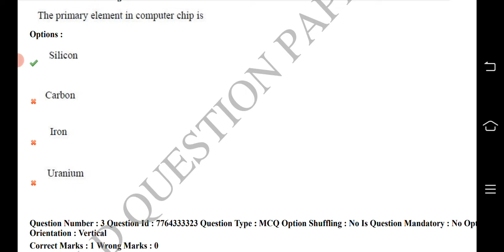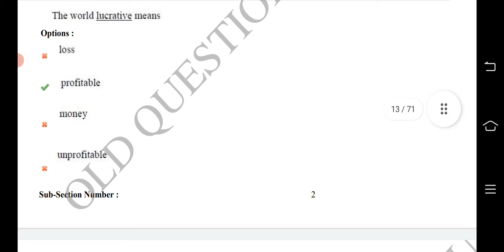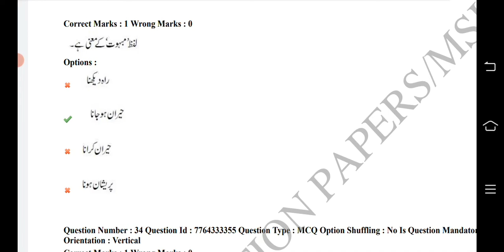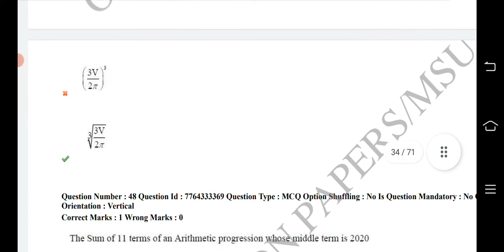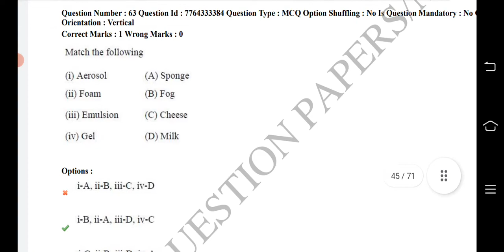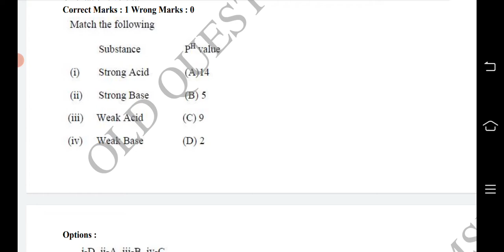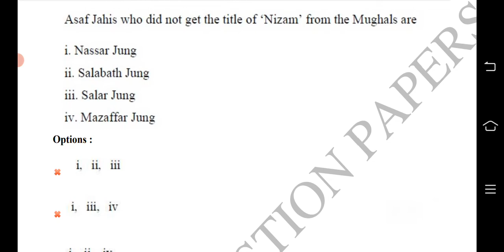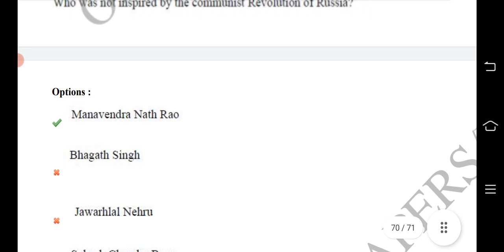deecet English with Urdu Question Paper